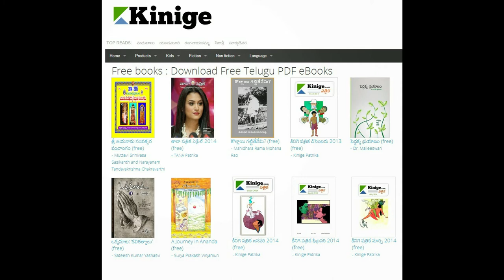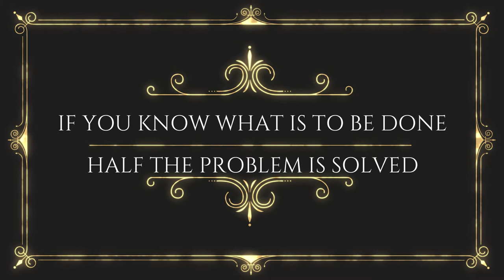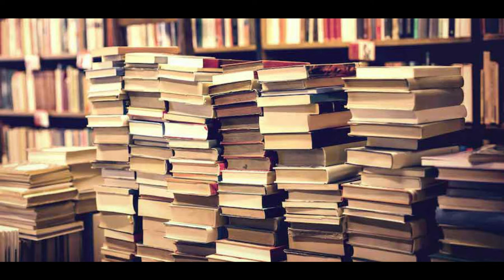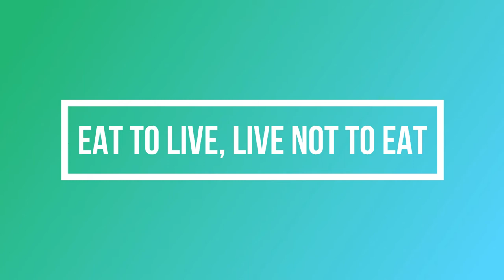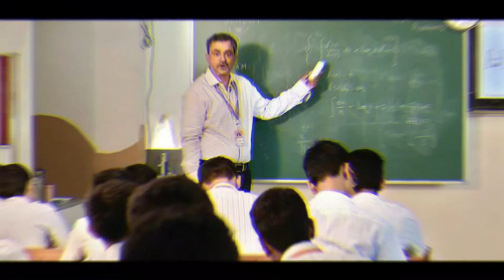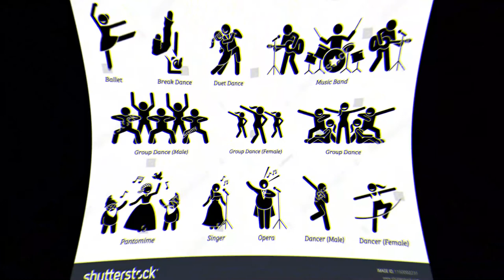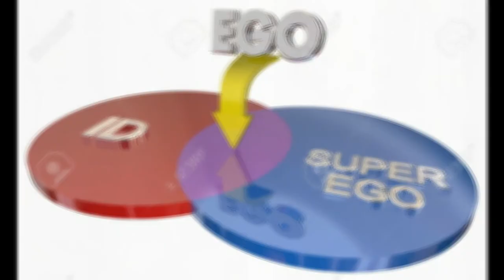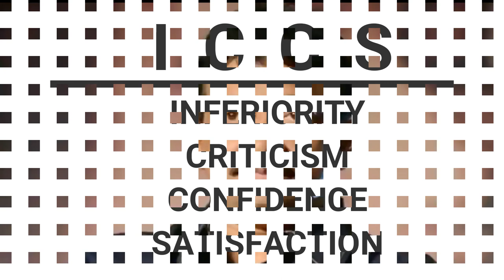GIRISHAM MASTER (TELUGU AUDIO BOOK)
Hello everyone this book reveals the ideology of great director ram gopal varma. the urge everyone must listen and share the video.